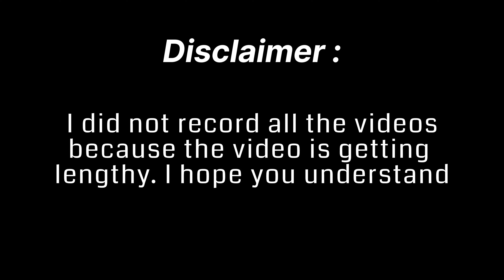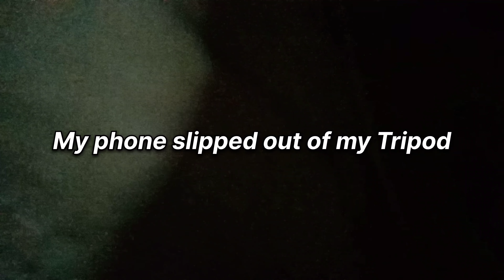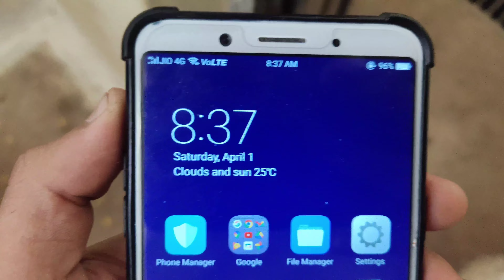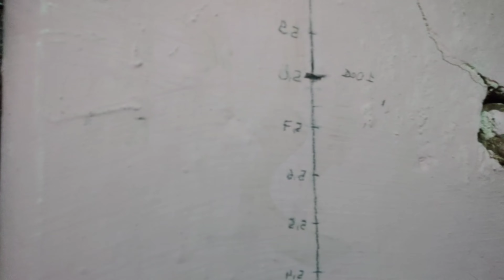90 Days Hanging Challenge (kya meri height increase hogi at the age of 18+)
This is the last Challenge related to Height

90 Days Hanging Challenge